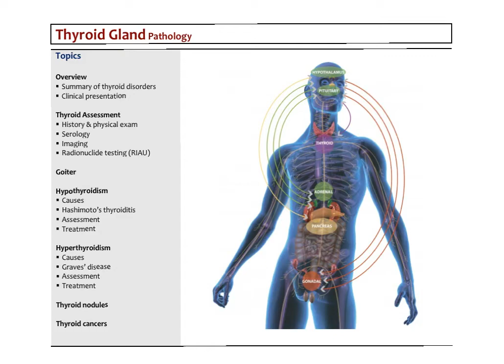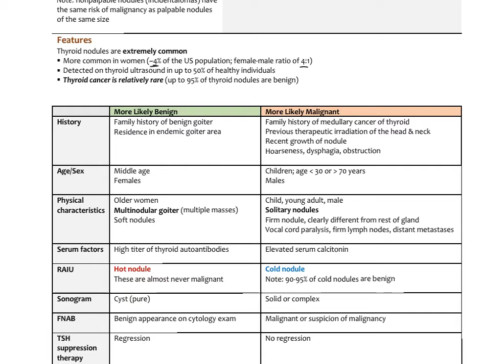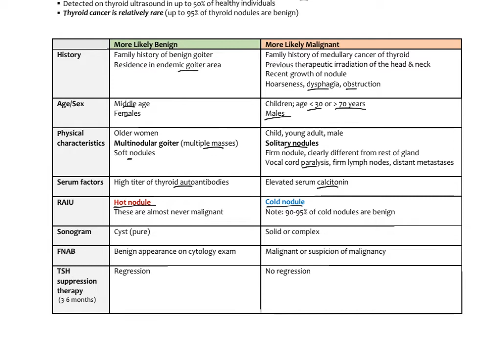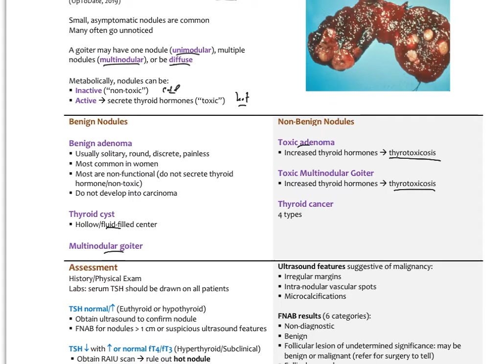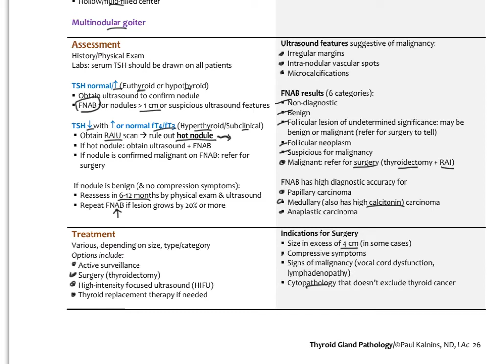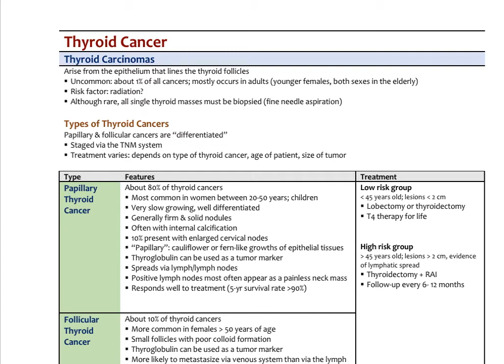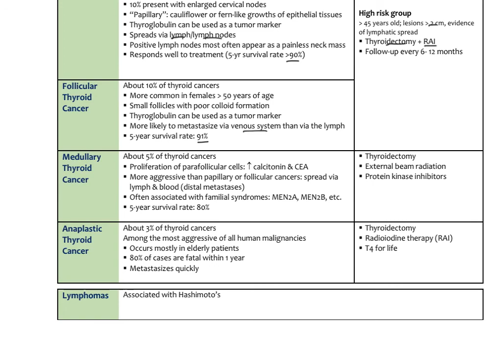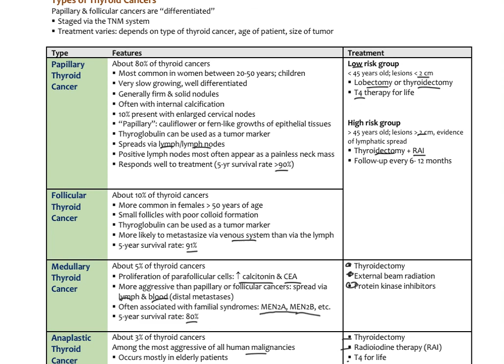Integrative Endocrinology: Thyroid Pathology (Part 4)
Overview of thyroid pathology, assessment, integrative treatment  (Part 4)